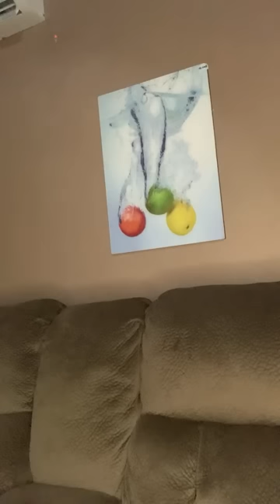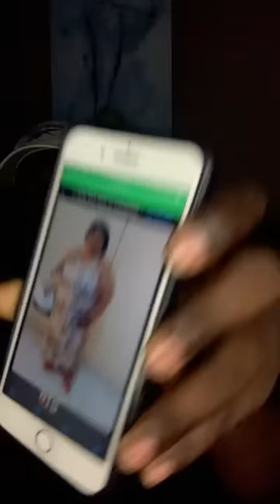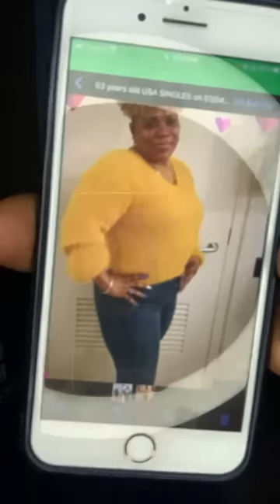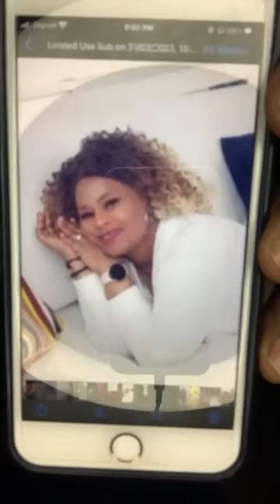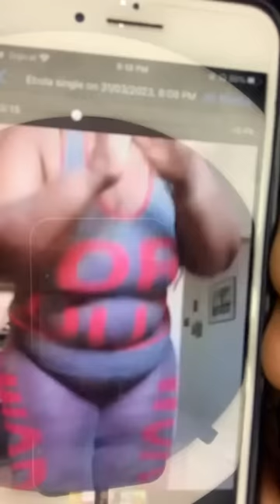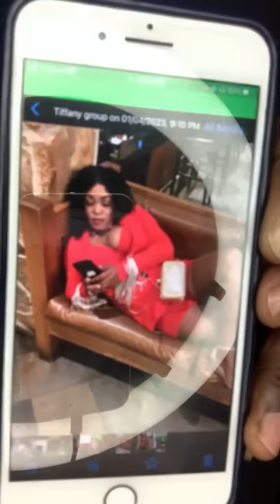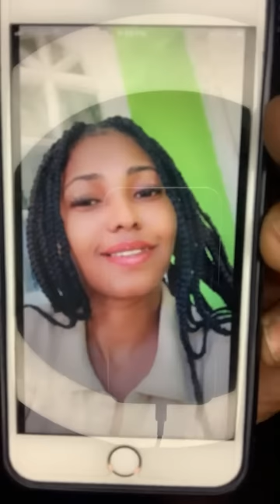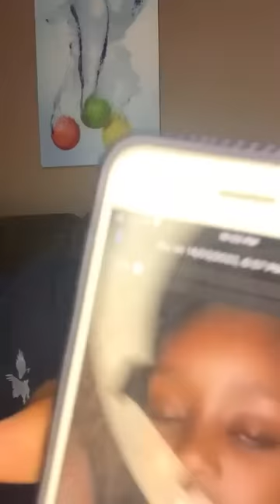MIXUP BOSS SINGLES CONNECTION PART 6